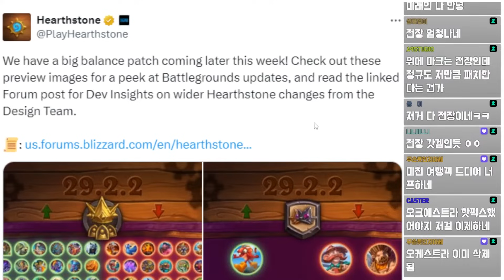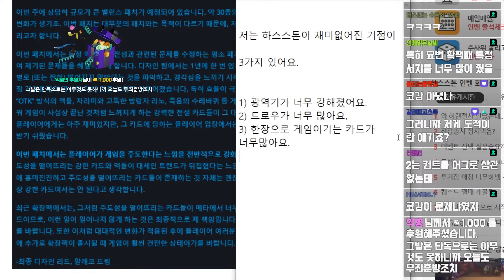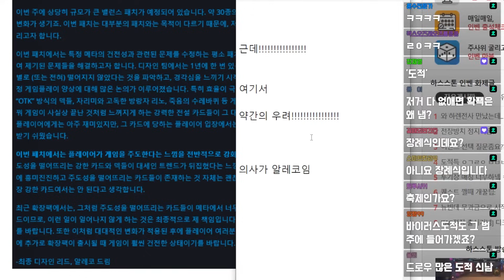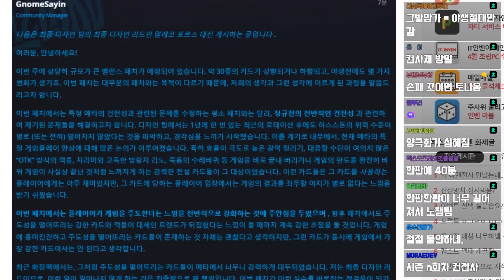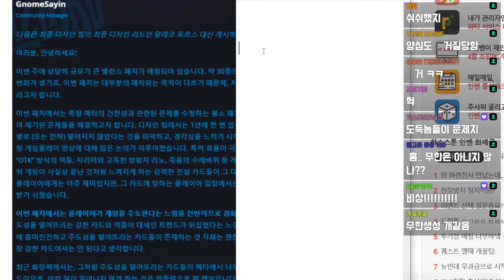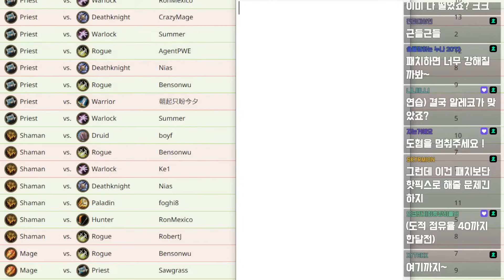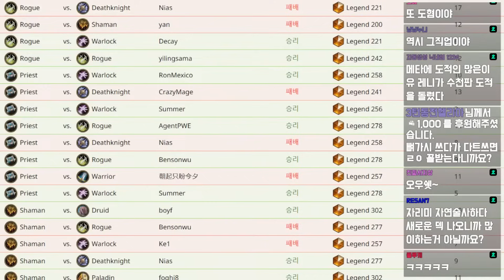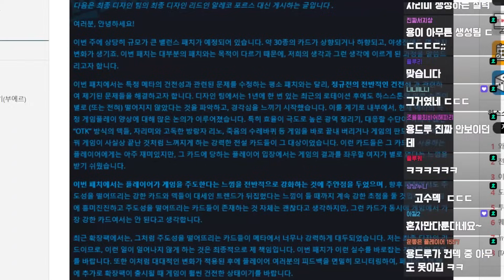29.2.2 패치 노트 예고의 예고 읽어주는 남자 | 패치노트 읽어주는 남자